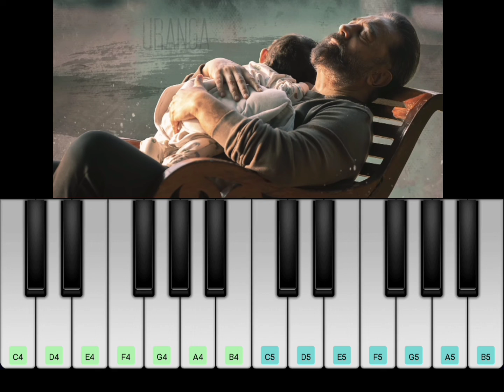l Porkanda Singam l Kamal Haasan l Vijay sethupathi l Fahad Fazil l Anirudh l Lokesh kanagaraj l